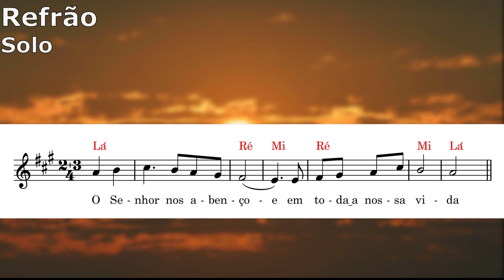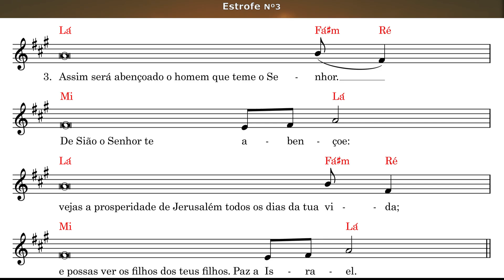🎼Salmo 27dom comum- O Senhor nos abençoe em toda a nossa vida - Manuel Luís cantado por José Gomes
Música de *Manuel Luís* cantada por *José Gomes* e Orgão tocado por *Isabel Jantarada* no Coro *Cristiana Vale* , *Eugénia Francisco* e *Fábio Francisco* , Produção por *Fábio Francisco*

                    - *O Senhor nos abençoe em toda a nossa vida* -

00:00 Entrada
00:17 Refrão
00:56 Primeira Estrofe
01:44 Segunda Estrofe
02:32 Terceira Estrofe

*Partituras:*
Para aderir ao canal de partilha de partituras católicas semanais do *Espírito de Amor* basta seguir este

*Letra:*

1. Feliz de ti, que temes o Senhor
e andas nos seus caminhos.
Comerás do trabalho das tuas mãos,
serás feliz e tudo te correrá bem.

2. Tua esposa será como videira fecunda,
no íntimo do teu lar;
teus filhos como ramos de oliveira,
ao redor da tua mesa.

3. Assim será abençoado o homem que teme o Senhor.
De Sião o Senhor te abençoe:
vejas a prosperidade de Jerusalém, todos os dias da tua vida,
e possas ver os filhos dos teus filhos. Paz a Israel.